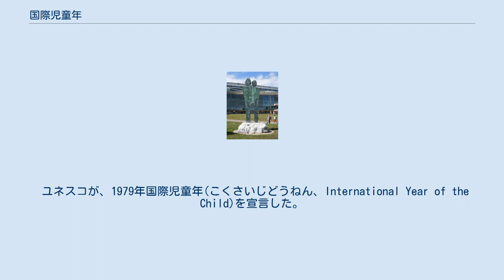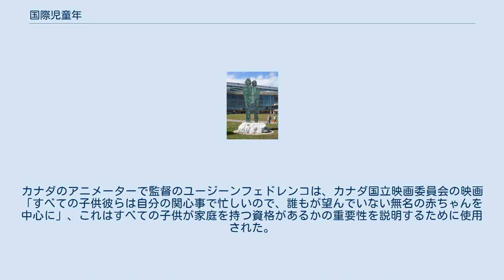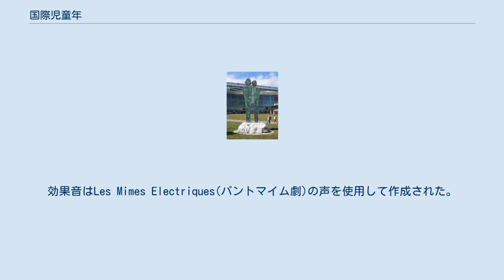国際児童年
国際児童年の国際公式ロゴ ２つの像は両親と子どもを表現したもの。
この像は、「家族」と名付けられている。
ジュネーブの国連事務局前の庭園に設置されている。
 ユネスコが、1979年国際児童年(こくさいじどうねん、International Year of the Child)を宣言した。
 この宣言は1979年1月1日に、当時の国連事務総長のクルト・ワルトハイムによって署名された。
 この宣言は、1959年の児童の権利に関する宣言のフォローアップであり、栄養不良や教育を受けられないなど、世界中の子どもたちに影響を及ぼしている問題に注意を喚起することを目的としたものである。
これらの努力の多くが、1989年の児童の権利に関する条約に実った。
 1月9日に国連総会で開催されたユニセフ音楽コンサートなど、国連内および加盟国で多数のイベントが開催され、マサチューセッツ州ボストンのWBZ-TV 4と他の4つのグループWステーションが開催された。
ボストンコモンからの祝祭「キッズフェア」（通常は勤労感謝の日前後に開催される）を主催し、その模様が放送された。
1979年12月1日にニューヨーク市の国連ビルで、子供向けの国際的な漫画や短編映画を上映する映画祭が開催された。
カナダのアニメーターで監督のユージーンフェドレンコは、カナダ国立映画委員会の映画「すべての子供彼らは自分の関心事で忙しいので、誰もが望んでいない無名の赤ちゃんを中心に」、これはすべての子供が家庭を持つ資格があるかの重要性を説明するために使用された。
効果音はLes Mimes Electriques(パントマイム劇)の声を使用して作成された。